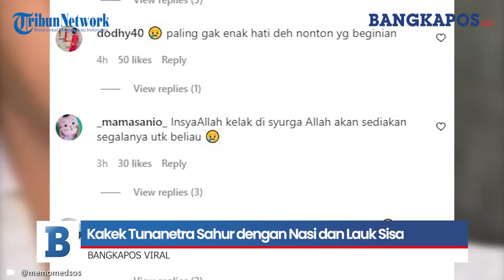Pilu, Kakek Tunanetra Sahur dengan Nasi dan Lauk Sisa Kemarin